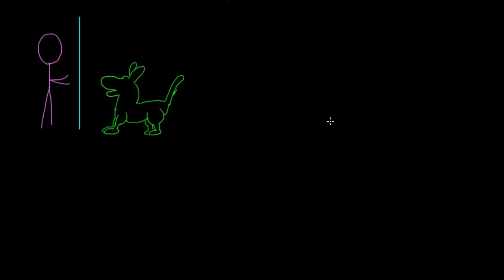6-2觀念11光波與電磁波的繞射